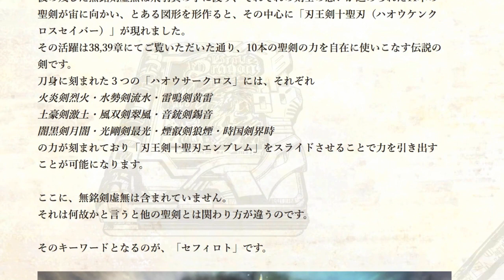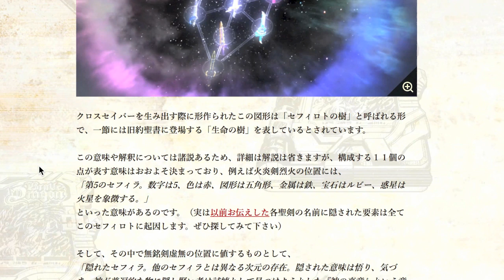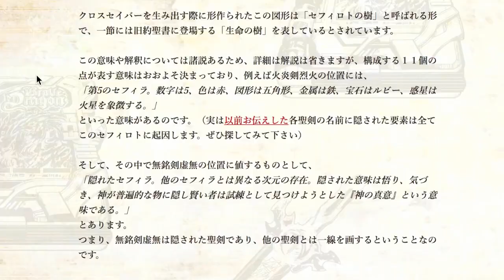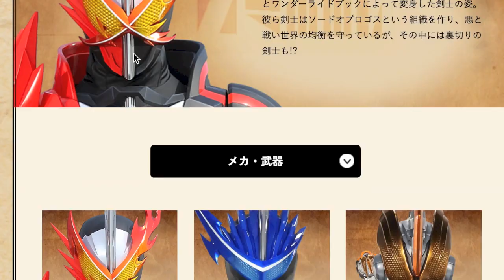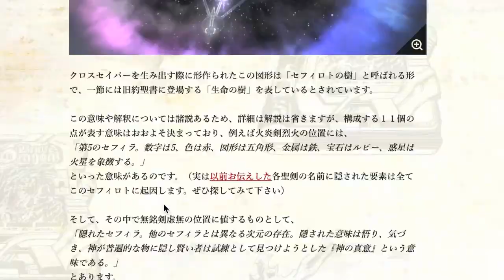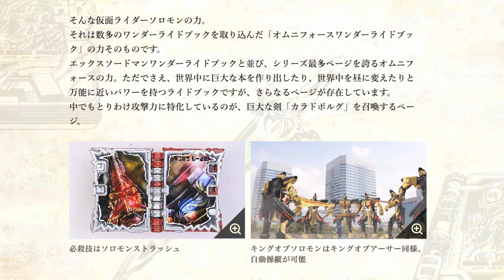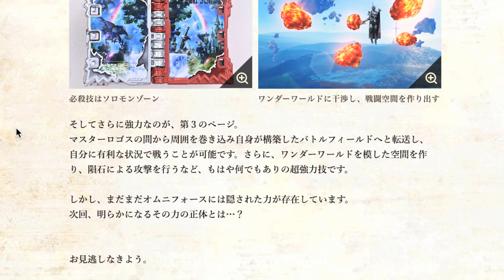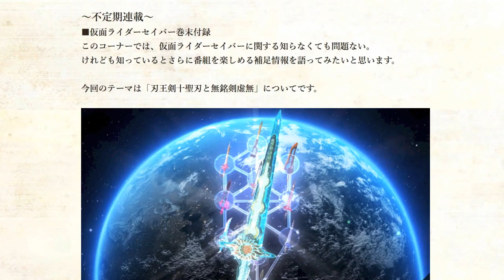【判明】聖剣クロスセイバーには無銘剣虚無の能力も入っていた！隠された11本目の聖剣・オムニフォースワンダーライドブックの秘密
仮面ライダーWEB